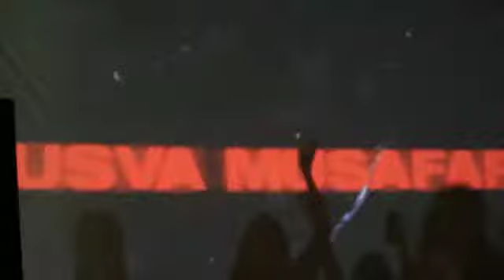PROM NIGHT SMA 6 23